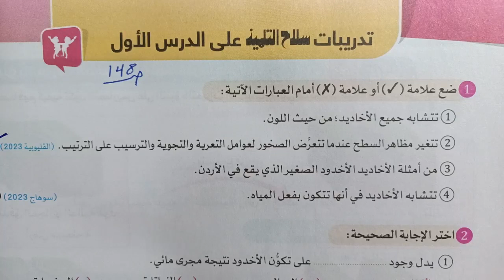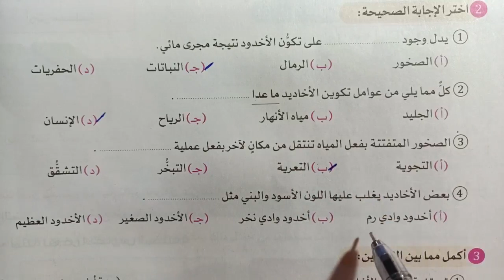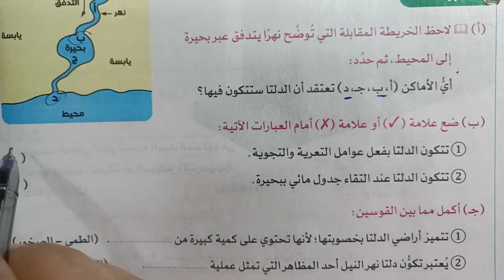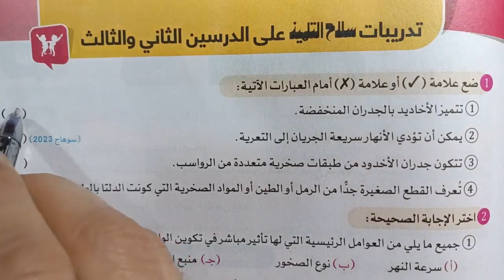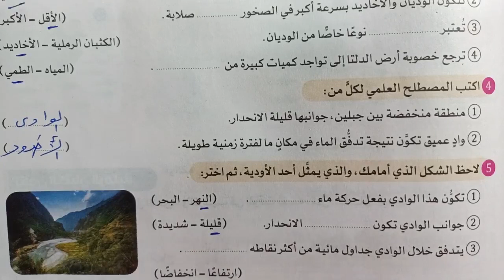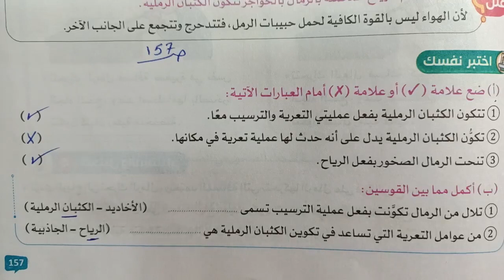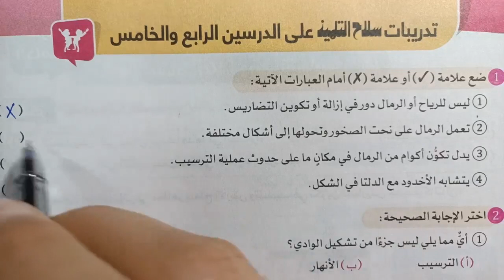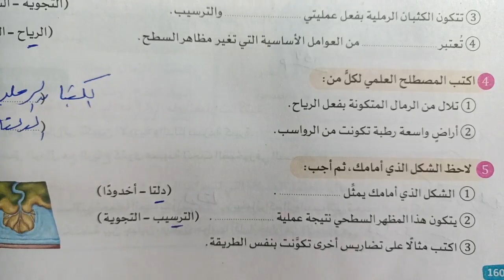علوم 4 ب حل أختبر نفسك وتدريبات الدرس 5,4,3,2,1 تغير مظاهر سطح الأرض الترم الثاني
حل وشرح اسئلة اختبر نفسك وتدريبات الدرس الاول والثاني والثالث والرابع والخامس المفهوم الثاني تغير مظاهر سطح الأرض علوم الصف السادس الابتدائي الترم الثاني 2024 شرح العلوم بطريقه سهله مشوقه